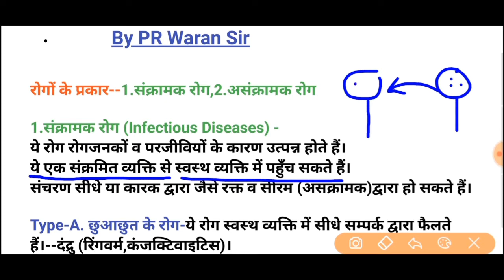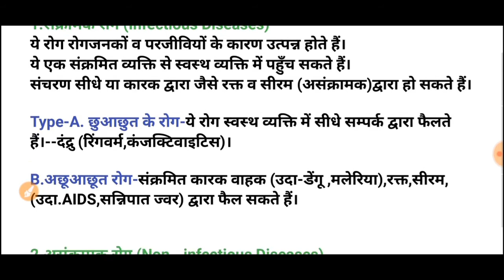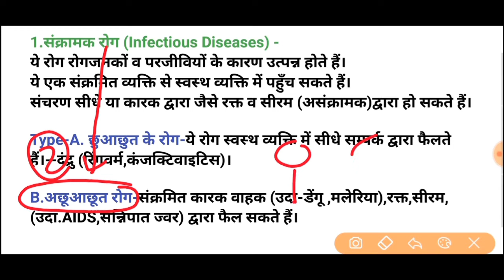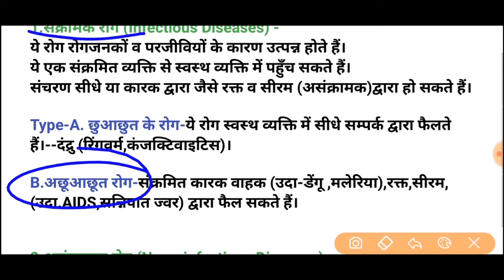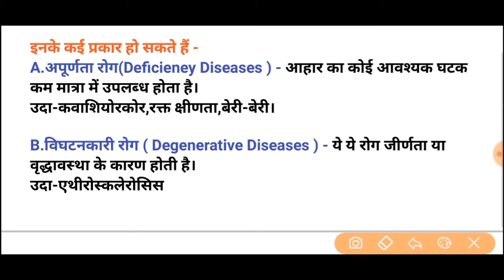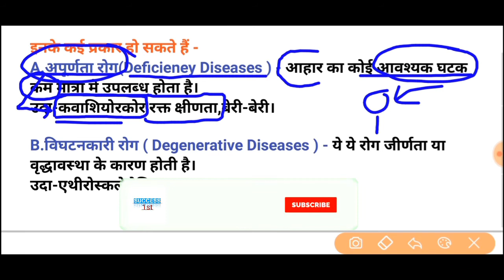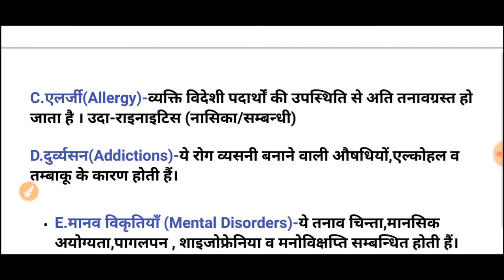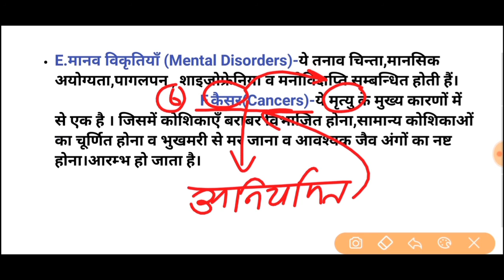संक्रामक व असंक्रामक रोग।Infectious and non-communicable diseases.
इस वीडियो में मैंने संक्रामक और असंक्रामक रोगों के अंदर अंतर स्पष्ट करवाया है संक्रामक रोग दो प्रकार के होते हैं छुआछूत से फैलने वाले रोग व अछुआछूत रोग इसी प्रकार असंक्रामक रोग छह प्रकार के होते हैं जिसमें से अपूर्णता रोग,विघटनकारी रोग,केंसर,एलर्जी,जीर्णता,चोट आदि।